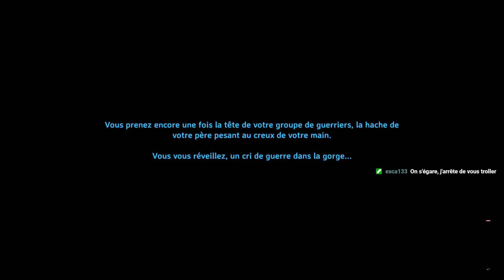L'âge du fer | Let's Play Valheim Coop [FR] E09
L'âge du fer | Let's Play Valheim Coop [FR] E09, une partie de jeux tranquille en live stream.

Retour à la ​maison avec ​le plein de fer.
Au programme, Crypte des marais, fonte de lingots de fer, craft de l'équipement en fer.